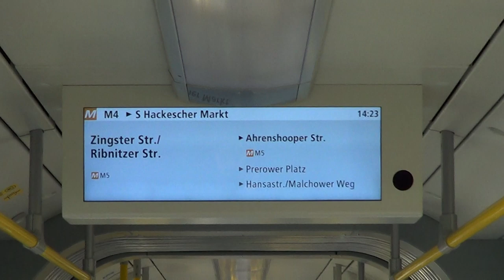Tram Berlin - Mitfahrt Flexity (F8Z) 9002 auf der M4 [HD 1080p]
Hohenschönhausen Zingster Str. - Hansastr./Malchower Weg